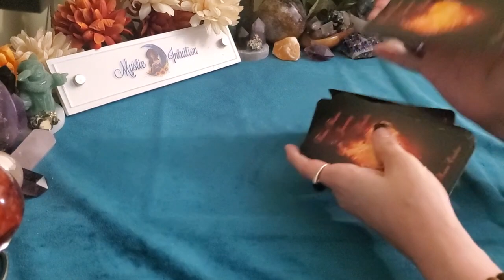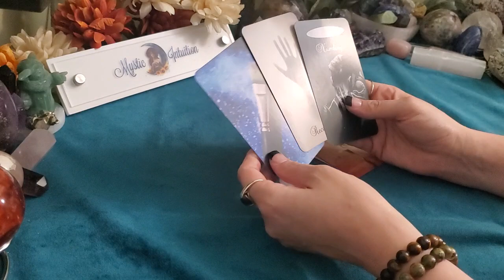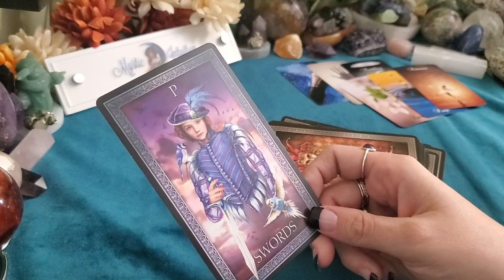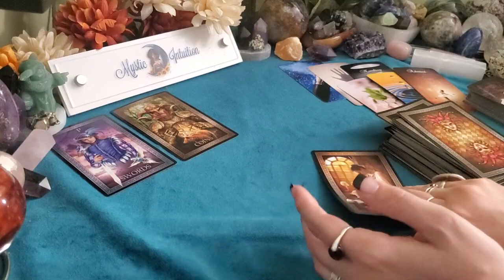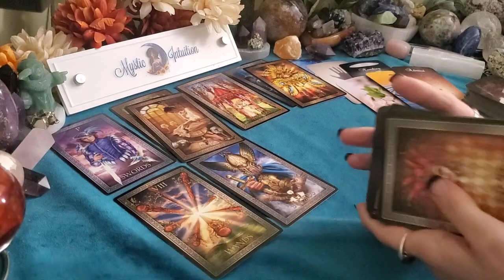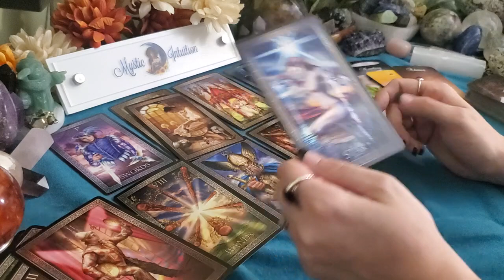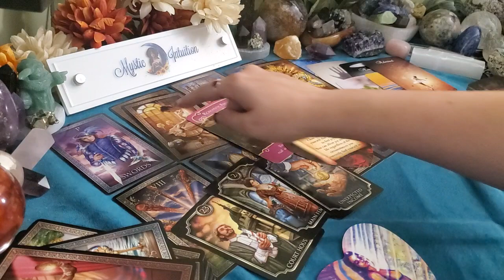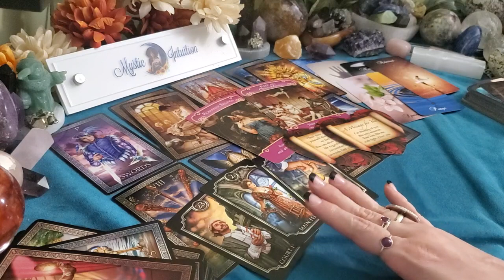CANCER ♋ No one else compares to you! 🔥 Twin Flame Reading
TIME STAMP:
Reading Starts - 0:40

Decks Used:
Lovers Oracle